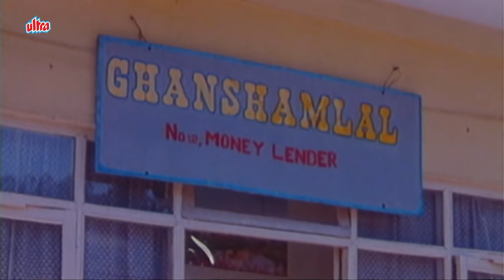लड़की पर झपटे गुंडे | मिथुन का जबरदस्त Action Scene | Mithun, Rambha | Daanveer Movie Scene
Movie : Daanveer
Cast : Rambha, Mithun Chakraborty, J.N. Anand, Vikas Anand, Anusha, Jyoti K. Singh, Govardhan Asrani, Rakesh Bedi, Laxmikant Berde, Raja Bherwani, Anil, Vijay Srivastav, Prem Chopra